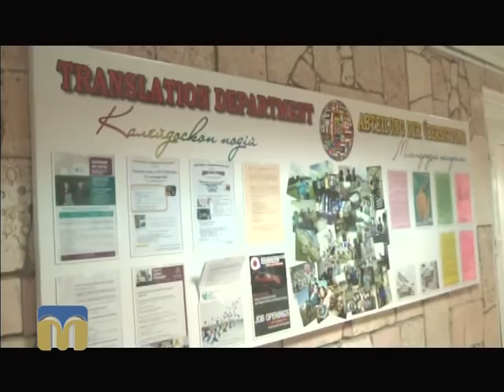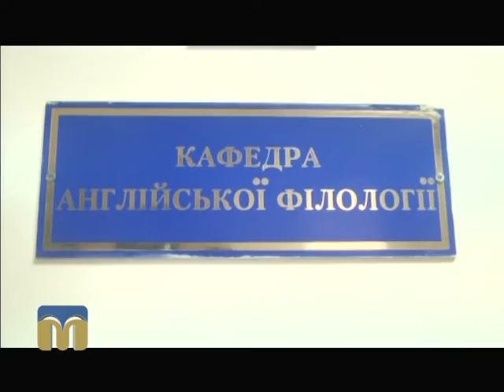ТНМ сюжет - Темпус 29.02.2016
Представники Школи мов та соціальних наук Астонського університету (Велика Британія) в  Миколаївському національному університеті імені Василя Сухомлинського.